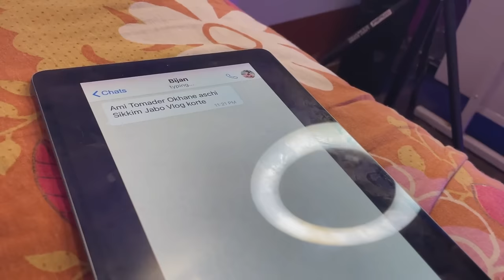Triveni Vlog - Rahul Singha Vlogs